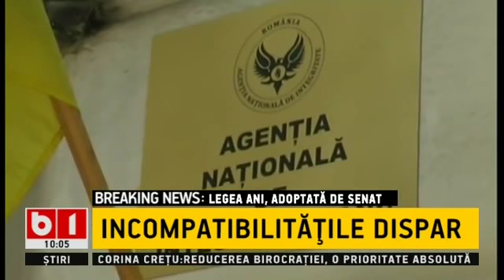STIRI B1TV: ALESII AU LIBER LA ANGAJAT RUDE